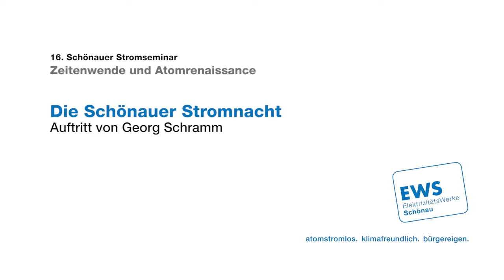Georg Schramm zur Atomenergie, Finanzkrise und Grexit (07.2015)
Georg Schramm schlägt beim Schönauer Stromseminar einen atemberaubenden Bogen von den Machenschaften der Atomwirtschaft über das Syndikat des billigen Geldes bis zum Verrat von europäischen Grundwerten in der Griechenlandkrise, um mit einem persönlichen Dank an Ursula und Dr. Michael Sladek für ihre Beharrlichkeit im Kampf gegen scheinbar übermächtige Strukturen zu enden.

Georg Schramm, der sich von den Kabarettbühnen zurückgezogen hat, schenkte den Schönauer Energiewendepionieren zum Abschied eine Sternstunde des politischen Kabaretts.